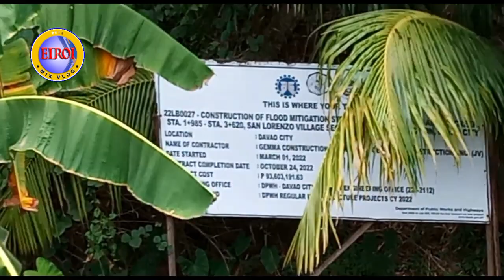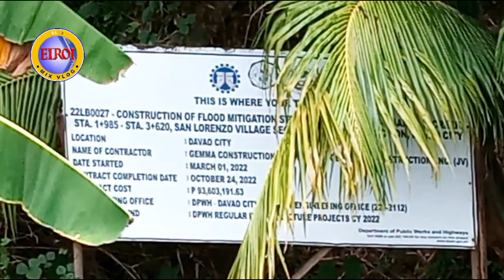25 July 2023 Dike Viaduct Sky Way Project Ulas Davao City.